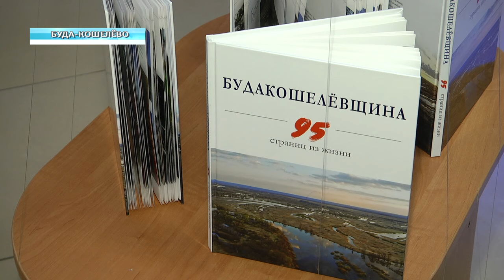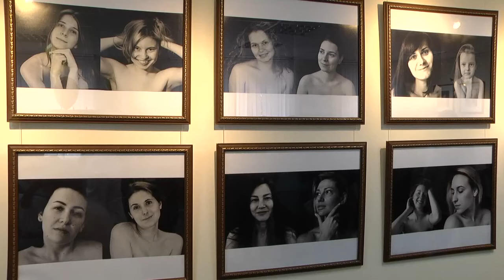Культурное обозрение 21 07 2019